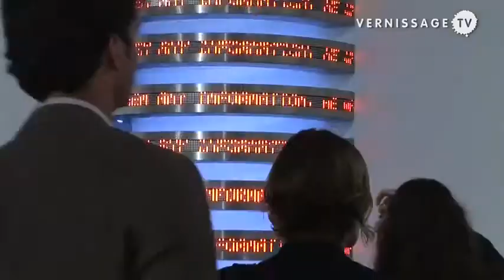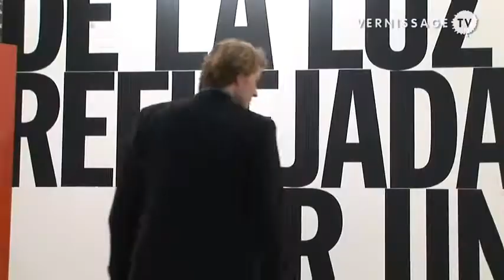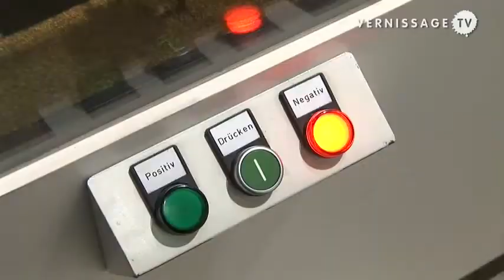Art 41 Basel 2010